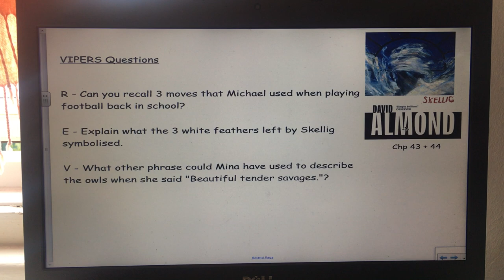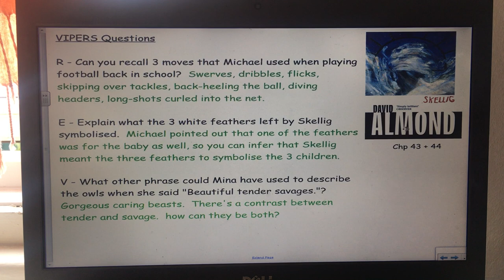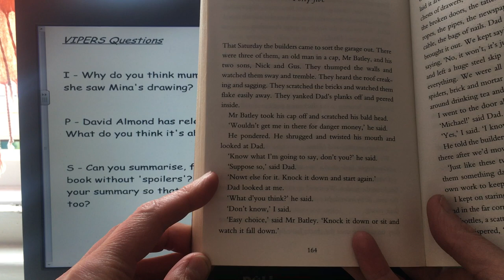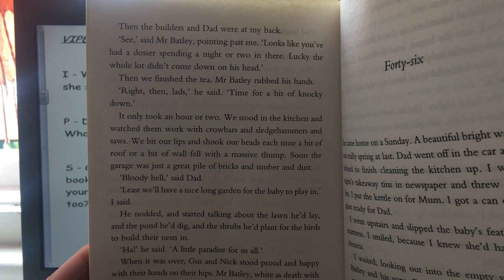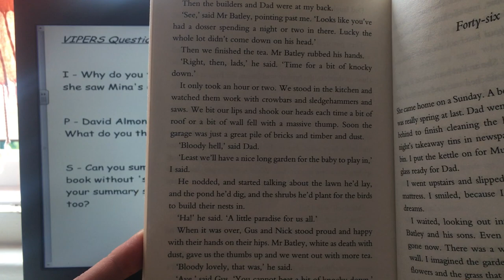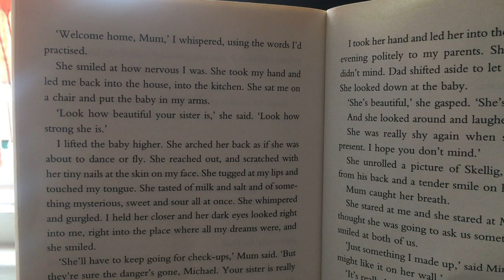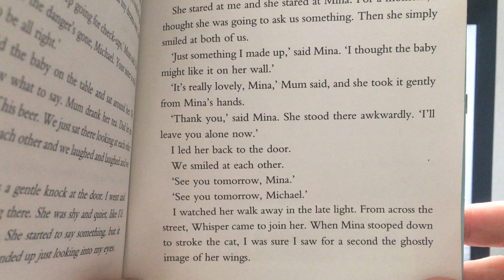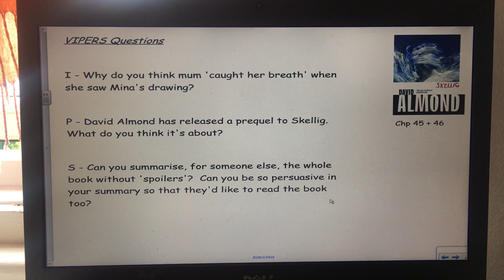Skellig - Chapter 45+46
The final 2 chapters!  There's no answers to the open-ended VIPERS questions but please share your responses via email or upload.  I hope you've enjoyed reading Skellig with me and I hope you have a fabulous summer holiday.  Mrs Latcham.